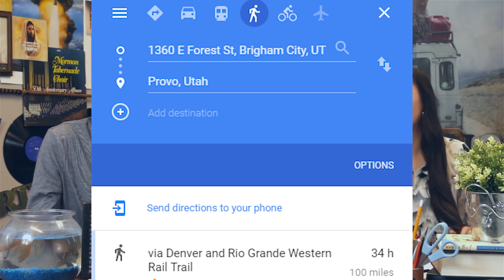Joseph Smith Convicted of FRAUD?! | 3 Mormons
The LDS Church is slowly releasing a series of books, called 'Saints,' about the history of the Mormon church. Today we talk about chapter 6 of the first book.

This chapter talks about an accusation about Joseph Smith's deceitfulness. Martin Harris's wife was still upset about Joseph Smith and took the case to court to have Joseph convicted of fraudulent behavior. Fortunately, Martin Harris appeared in court and bore testimony of Joseph's work. Joseph was not convicted and was able to continue working on the translation of the Book of Mormon.